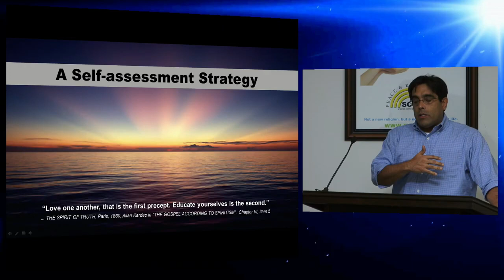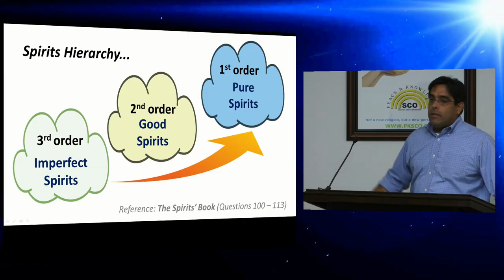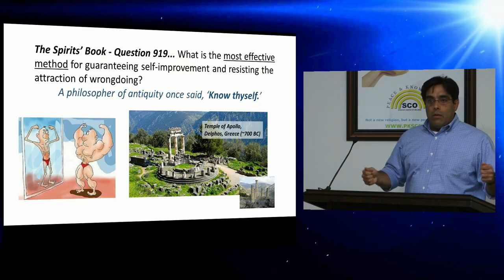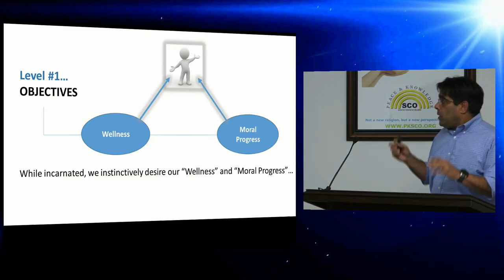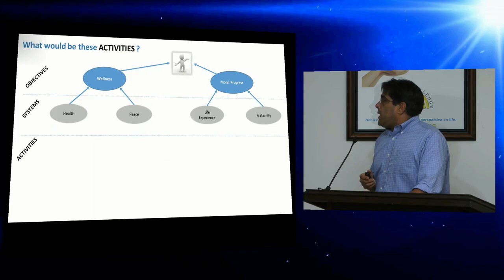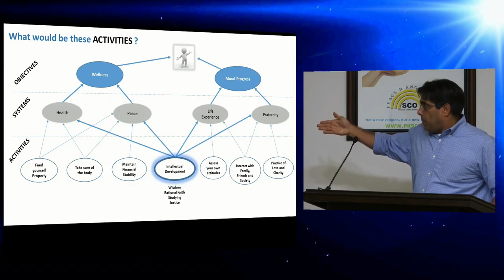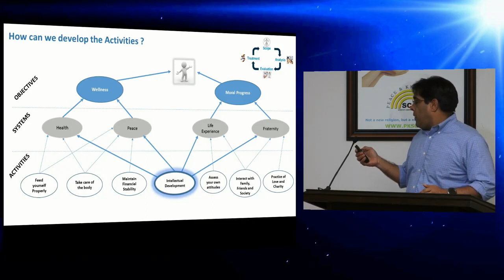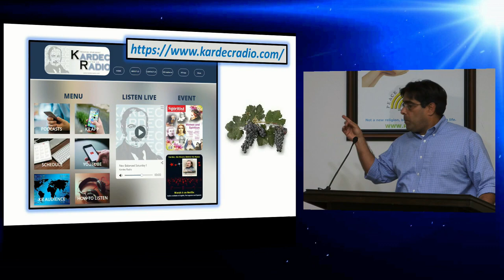A Self Assessment Strategy - Marcio Silva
Public Meeting held on Dec/12/2019